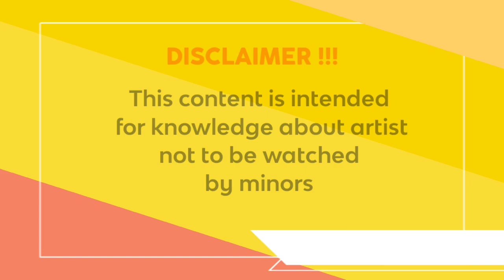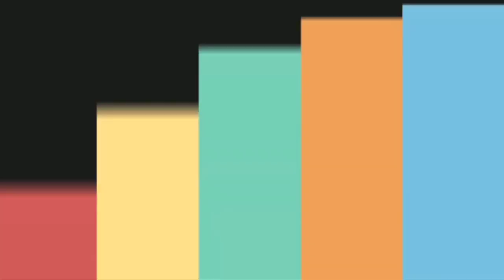Graciela Montes - Famous Plus size model, curvy models , wiki biography , instagram stars ,hot curvy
Stars Womens Is an entertainment channel featuring the best women